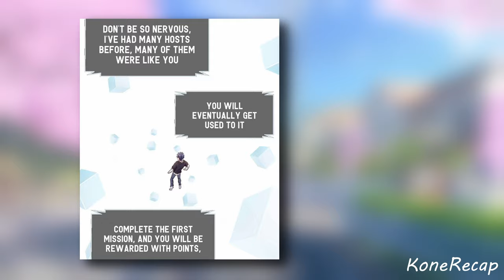He Cheat The system to help her Step sister to become a Super Star || Manhwa Recap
He Cheats The system to help her Stepsister to become a Super Star || Manhwa Recap